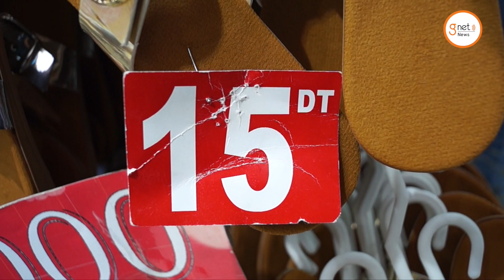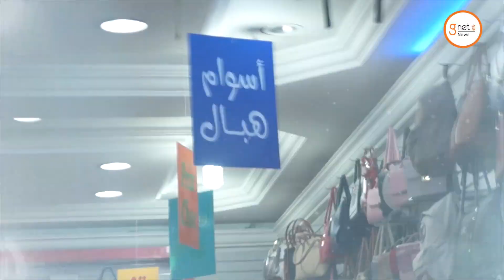Habits de l'Aïd: Les parents désemparés face à la flambée des prix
Dans une boutique dans les souks de la médina, une maman de cinq enfants, nous a confié : « c’est dur d’assurer les tenues de l’Aïd pour tous mes enfants. Mon budget est limité, je ne vais donc acheter, que ce dont ils ont besoin ! Pas de gâteries supplémentaires… »,               a-t-elle lancé avec amertume.